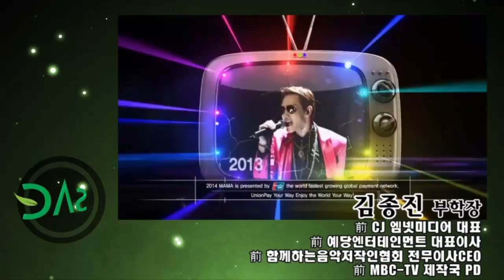[싹튜브] 실용음악예술학부 김종진 부학장님 특강 - 엔터테인먼트산업과 아티스트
서울종합예술실용학교 MBC TV제작국 PD와 엠넷미디어, 예당엔터테인먼트 대표이사를 지낸 김종진 부학장님 특강 진행!
MBC '토요일 토요일 밤에', '일요일 일요일은 즐거워'등과 핑클, HOT, SES, 젝스키스 등의 콘서트 등을 기획 연출하시고 예당엔터테인먼트, 엠넷미디어 대표이사를 거쳐 SM엔터테인먼트의 고문까지!
한국 가요계의 산증인이라고 해도 과언이 아닌 김종진 부학장님이 경험담을 바탕으로 실용음악예술학부 재학생들이 앞으로 나아갈 방향을 강의해주셨답니다.
많은 학생들이 참여한 '엔터테인먼트 산업과 아티스트' 특강 현장입니다!